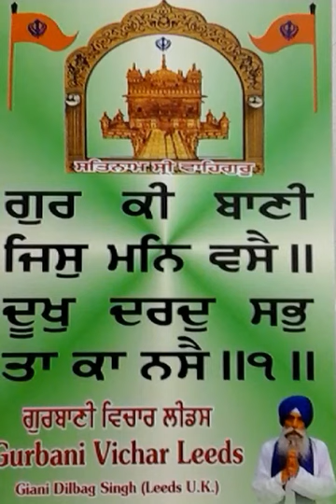P5157HK.SRI GURU GRANTH SAHIB JIS GURBANI.KATHA GIANI DILBAGH SINGH G V L.(UK)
BIBI HARBANS KAUR JI AND GRAND SONS YUVRAJ CHIRAG MANRAJ.AND ALL GRAND DAUGHTERS. (SEVA GBN)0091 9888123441/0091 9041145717. GURBANI VICHAR LEEDS (UK)